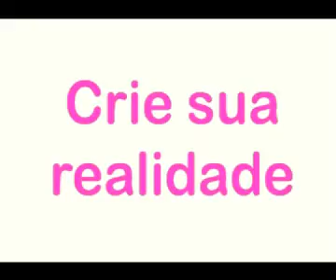Visualição Criativa - Entrevista de Alzira Boechat ao Itadiboa.com.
Em entrevista exclusiva concedida ao Itadiboa.com em 25/10/2012, Alzira Boechat fala sobre o curso de Visualização Criativa, ministrado por ela.